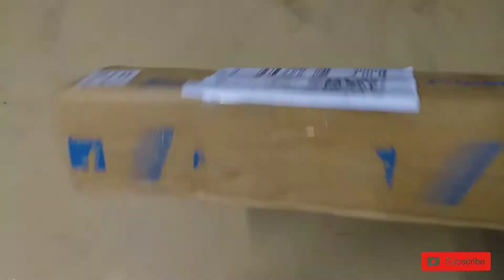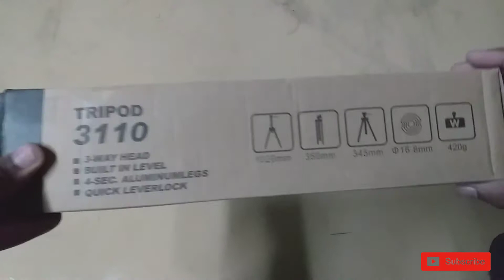Kboom camera tripod I 3 way I best tripod for youtuber I Mobile Tripod Only 229/ Rupees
TRIPOD-7  KBOOM CAMERA TRIPOD STAND WITH 3 WAY

Kboom camera tripod stand with 3 way head tripod for digial camera dv camcoder, tripod 3110 with mobile phone holder mount tripod silver, black   only rs. 229 /-

Copyright:- all visual creat by technical yaar channel

NOTE:-  editing of the content without proper authorization Is not allowed